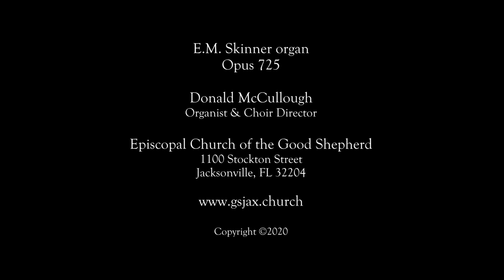Donald McCullough plays Menuet Gothique from Suite Gothique by Léon Boëllmann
Menuet Gothique from Suite Gothique by Léon Boëllmann (1895)
Donald McCullough, organist
E.M. Skinner organ , Opus 725

Closing Voluntary, Morning Prayer, June 14, 2020
Episcopal Church of the Good Shepherd
Jacksonville, FL  gsjax.church